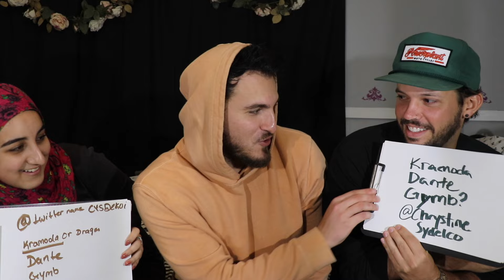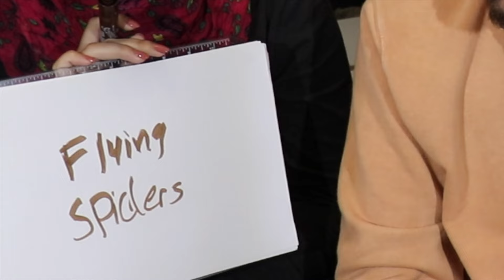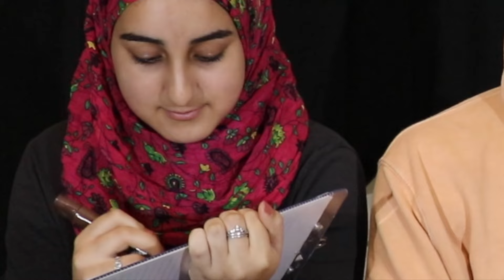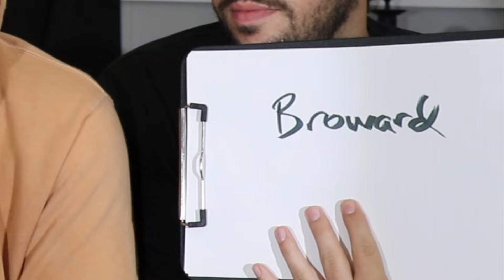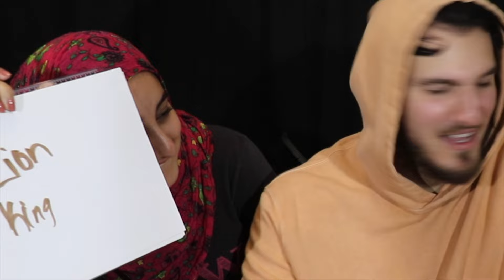SISTER VS. BEST FRIEND: WHO KNOWS ME BETTER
I test Heath and Hidaya to see who's a better friend/sister. Hope you enjoy seeing us torment each other.

BUY SUMMER TOUR TICKETS HERE!